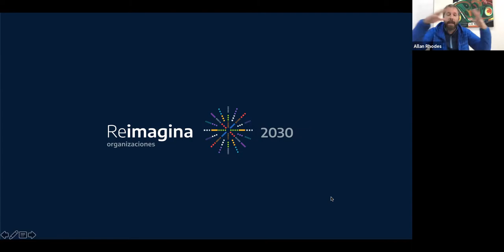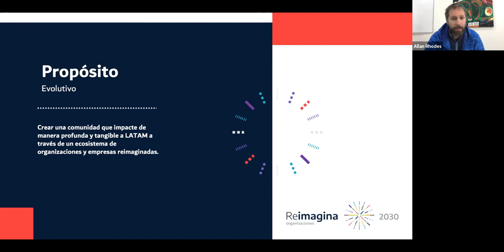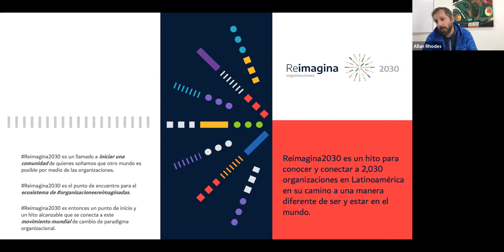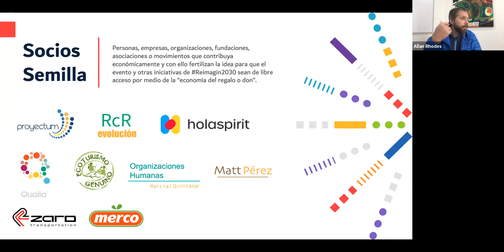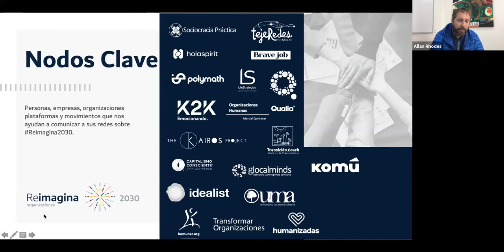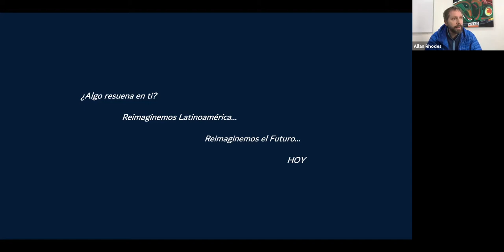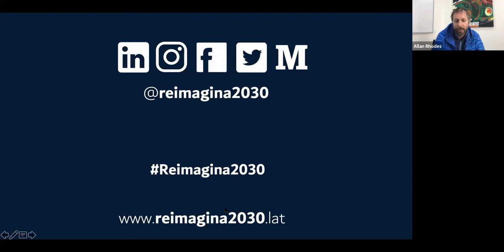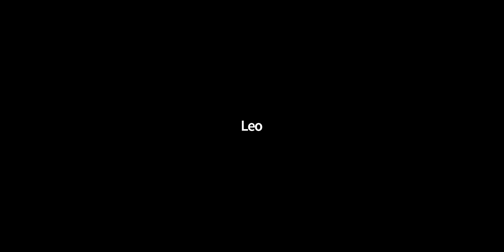Charlatometros tejeRedes - La historia de Allan Rhodes - Jardiner@s de Organizaciones